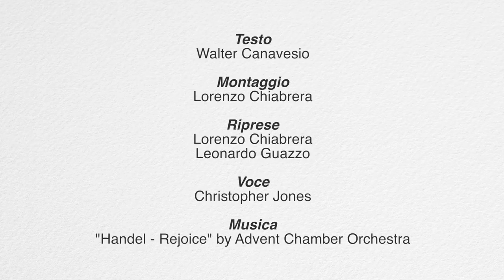Videoguide - Baldissero Torinese: art and history (english version)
Immerso nel verde della collina torinese, Baldissero offre straordinari scorci panoramici. Divenne comune nel 1694. Conserva una bella parrocchiale settecentesca.